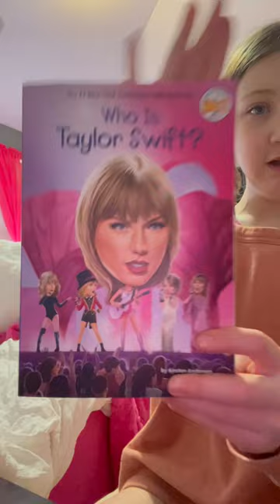Come on box a package with me!!!📦🩷vlogs ￼